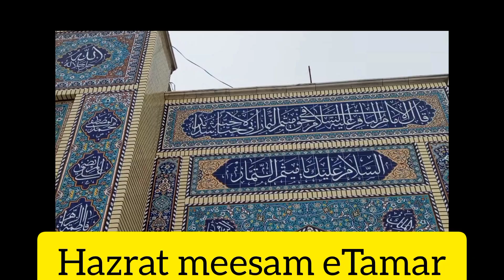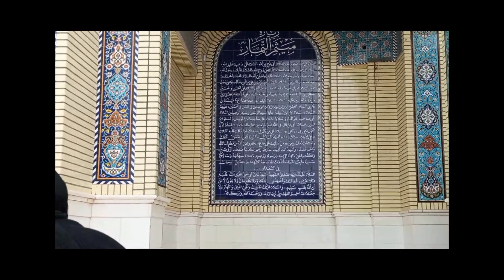ziarat Hazrat missiom# metamhr# Iraq